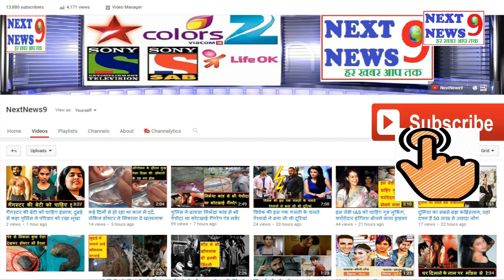गर्लफ्रेंड ने ही किया था प्रेमी और उसकी होने वाली दूल्हन पर एसिड अटैक, गिरफ्तार होने के बाद लगाया गं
जिले में कुछ दिनों पहले शादी के मंडप में दूल्हा-दुल्हन पर एसिड अटैक करने का मामला सामने आया था। इस हमले के पीछे दुल्हे की प्रेमिका का हाथ था। प्रेमी के दूसरा जगह शादी करने से नाराज होकर युवती ने उस पर एसिड अटैक कर दिया था। इस दौरान मंडप में बैठे 12 लोग भी घायल हुए थे। मामला जिले के भानपुरी थाना क्षेत्र का है।7 साल पहले कांवड़गांव आरोपी युवती की मुलाकात सुधापाल के रहने वाले डमरू बघेल से हुई थी। दोनों के बीच लगातार संपर्क रहा। एक दूसरे से शादी का वादा भी किया था। हालांकि, इसी बीच डमरू बघेल ने किसी दूसरी लड़की से शादी तय कर लिया था। जिसकी जानकारी प्रेमिका को नहीं थी। युवती को पता चलने पर उसने डमरु को कॉल कर शादी के बारे में पूछा। लेकिन, डमरू ने शादी की बात से इनकार कर दिया। जिसके बाद से प्रेमिका ने कई बार युवक को कॉल करने की कोशिश की। लेकिन, उसने फोन उठाना बंद कर दिया था.